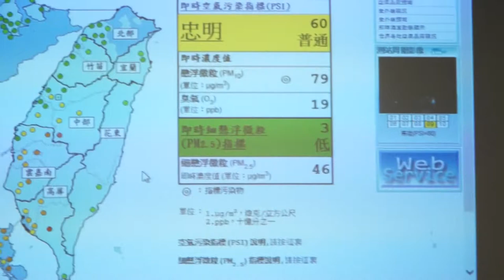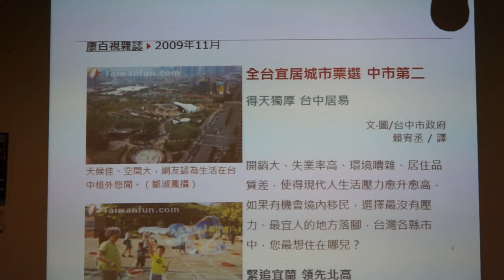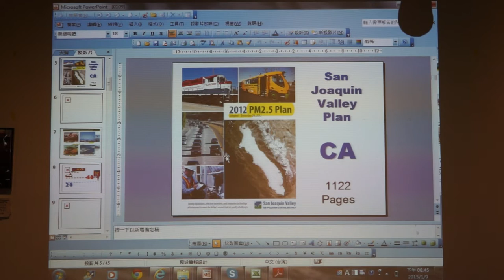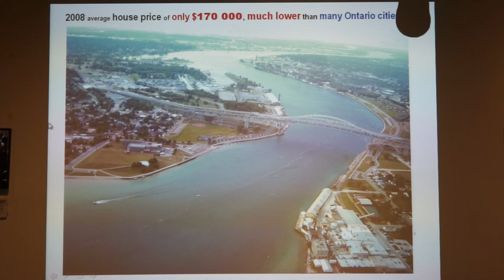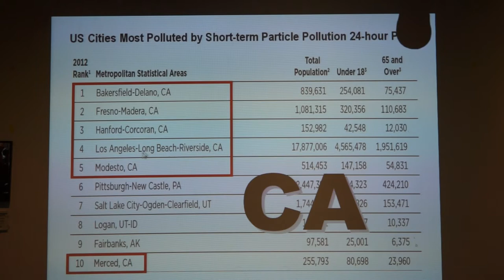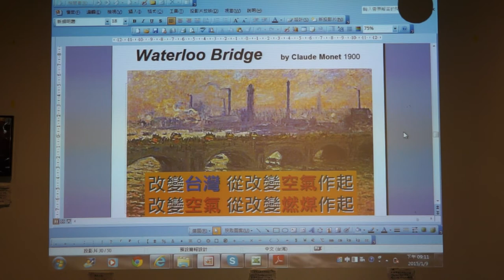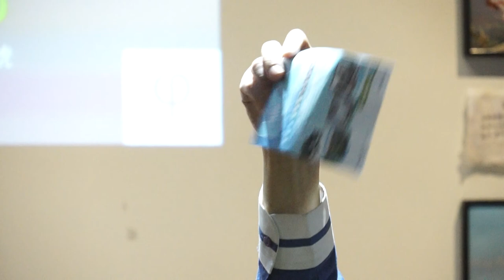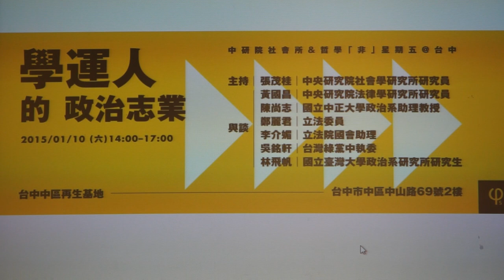20150109 【哲學星期五@台中】─「見樹也見林～健康隱形殺手PM2.5的公共意涵」 Part 2－與談內容+Q&A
根據台灣健康空氣行動聯盟與彰化縣醫界聯盟所提供資料，細懸浮微粒為飄散在空氣中的極微小的顆粒物質，英文名稱為particulate matter，而「PM2.5」即是「直徑小於 2.5 微米的的細懸浮粒子」的簡稱，微小粒子能在大氣中長久停留，隨呼吸進入體內，可積聚在氣管或肺中，因此也被稱為「可入肺顆粒物」。

對於個人健康來說，PM2.5懸浮微粒易附著戴奧辛、多環芳香烴以及重金屬等有毒物質，長期吸入會引起過敏、氣喘、肺氣腫、肺癌、心血管疾病、肝癌、血液疾病等，國人十大癌症死因，有九成都與PM2.5有關。然而像是PM2.5這樣對健康的危害，不僅只是造成個人的健康危機而已，當我們深入瞭解PM2.5的可能因素，其實包含全球化下的風險問題，例如：氣候變遷與工業發展之下的風險社會，政府、財團對人民生命健康的漠視，對於更廣大的社會大眾來說，PM2.5是一種對社會集體健康權利的嚴重侵害。

我國已於2009年正式批准通過且為正式國內法的《經濟社會文化權利國際公約》，其中第12條明文了健康權的意義：「本公約締約各國承認人人有權享有能達到的最高的體質和心理健康的標準。」，同時在程序上，要求「改善環境衛生和工業衛生的各個方面；以及預防、治療和控制傳染病、風土病、職業病以及其他的疾病」。然而，我國對於PM2.5的管制方式也未依據國際衛生組織(WHO)之標準，與國際社會相較起來相差甚多。

台灣社會目前除了層出不窮的黑心食安問題讓人擔憂，我們還要面對更危險的空污問題，面對這場空污危機，除了個人的健康問題，我們如何見樹也見林，瞭解PM2.5背後的空污結構性因素，同時進一步集結公民群力，要求政府應負起政治責任，儘速立法管控，並落實台灣專屬空氣監測指標。本星期哲學星期五＠台中，將由台灣健康空氣行動聯盟發起人葉光芃醫師，來為台灣的空污問題加以診斷並提出公共解方，邀請中部地區朋友來深入瞭解中彰投又是如何受到PM2.5的嚴重危害，當前對抗健康殺手PM2.5的行動，已不分你我他，敬邀大家踴躍參與本週哲學星期五＠台中。

【時間】2015/1/9 (五) 19:30 ~ 21:30
【主持】張美惠 | 台灣護樹團體聯盟發起人
【主講】葉光芃 | 彰化基督教醫院婦產科主治醫師、台灣健康空氣行動聯盟發起人、彰化縣醫界聯盟理事

"健康促進不可能是個人的事？對抗空氣汙染，需要公共的力量 - The News Lens 關鍵評論網"
"國際管制PM2.5日趨嚴格，台灣呢？- The News Lens 關鍵評論網"
"【沃草】注意！中台灣上空出現危險「黑丸」！網友點名六輕危機 | 20141128蘋果日報"